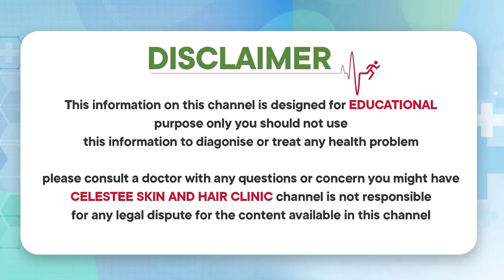ముఖానికి క్రీంలు వాడుతున్నారా || Steroid Cream Side Effects Treatment in Telugu || Celestee Clinic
* Laser Resurfacing,
* Scar Treatment,
* Wart Removal,
*Photofacial,
* Tattoo Removal,
* Sun Spots,
* Age Spots, And Other Pigmented Lesions,
* Leucoderma Treatment,
* Anti Aging Treatment,
* Botox Injections,
* Glycolic Peel.

Visit us @
443/A 55, Road Number 6, Film Nagar, Hyderabad, Telangana 500096

Regards
Celestee Team